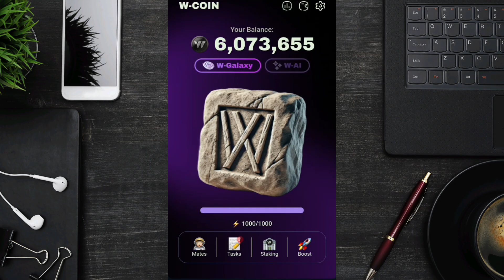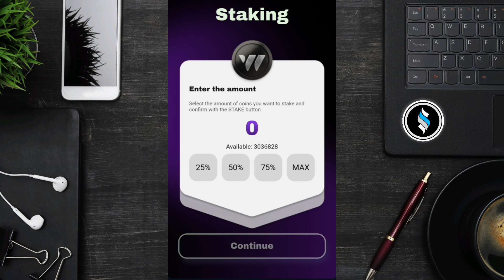HANYAR DA ZAKA TARA W-COIN CIKIN SAUKI